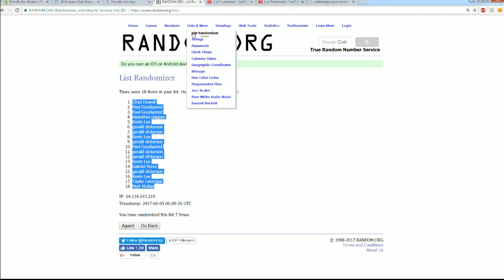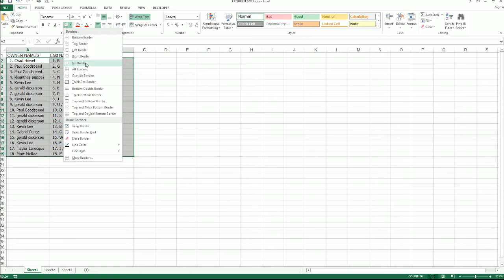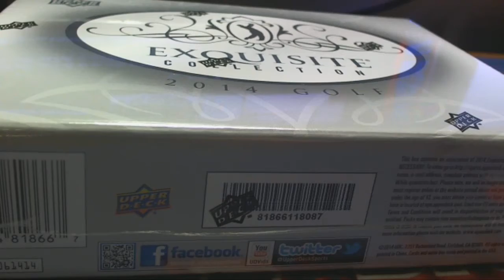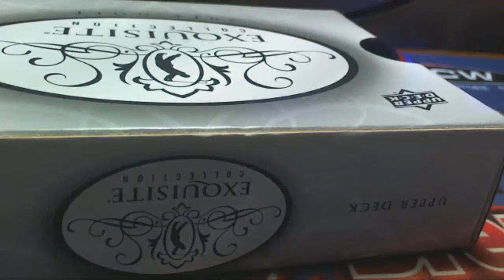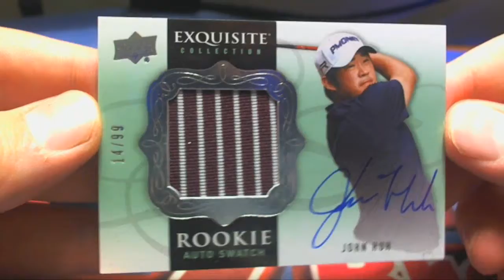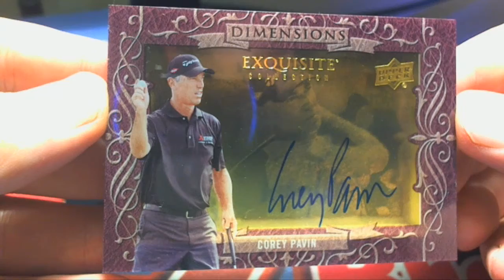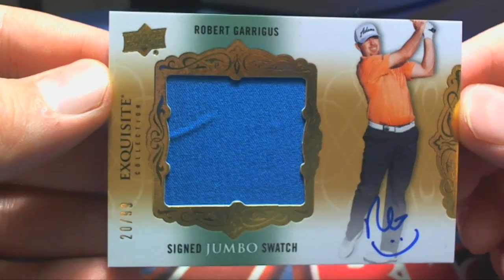2014 Upper Deck Exquisite Golf Hobby Box ID FRIEXQGOLF266